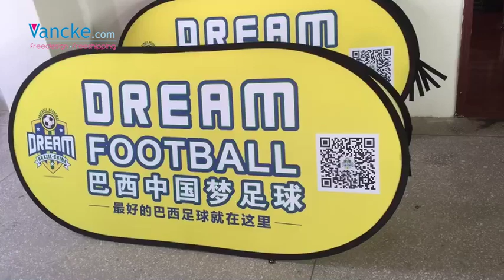pop up banner oval pop up banners horizontal pop up banner a frame sideline banner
outdoorpopupa-framesidelinebanner
a-framebannerstand
pop up banner
oval pop up banners
horizontal pop up banner
a frame sideline banner
lightweight pop up banner
tension banner frames
fabric banner frame
outdoor pop up banners